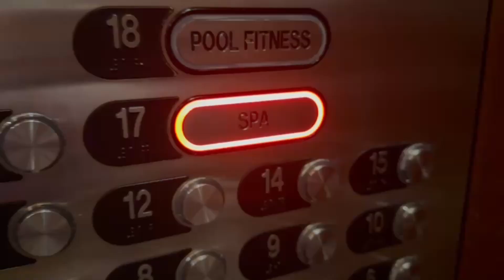RELAXING SELF CARE DAY 2024 | Sunday Reset | Ritz Carlton Spa Maintence | (PAMPER ROUTINE)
Spa Day /  Self Care Sunday for my 23rd Birthday! Spa maintence is very important and self care pamper routine . , My message experience at the Ritz Carlton Spa!   Join the Family !! Thank you all for supporting my channel!

Share with a friend xoxo

Watch My Most Recent Videos Below xoxo

Day In The Life Of A Leasing Consultant | Come To Work With Me + Pros & Cons + Hourly Pay